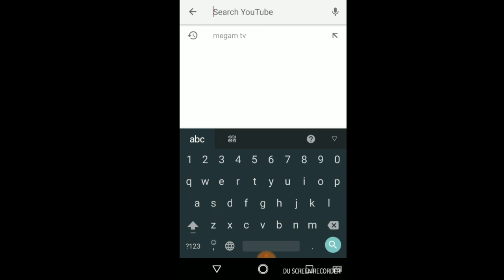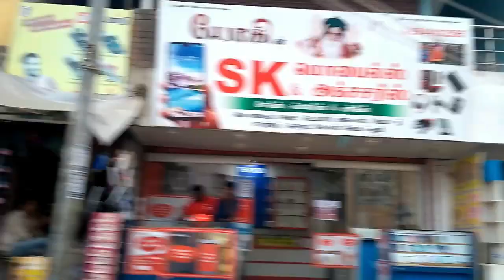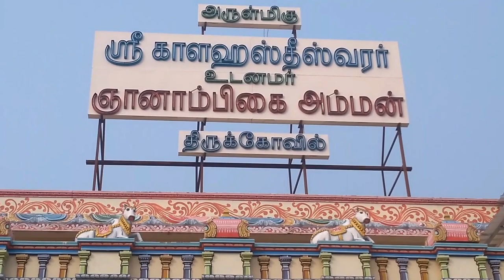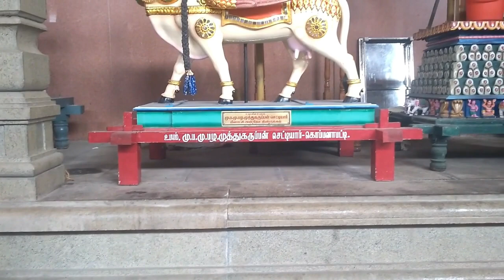திண்டுக்கல் அபிராமி அம்மன் கோவில் வரலாறு/History of dindigul abirami amman temple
திண்டுக்கல் அபிராமி அம்மன் கோவில் வரலாறு

History of dindigul abirami amman temple